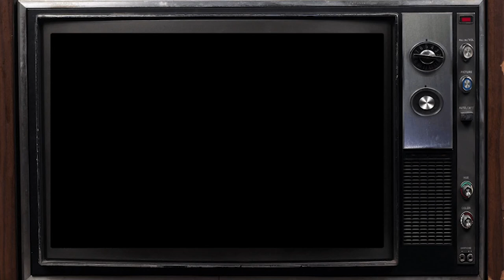WORLDS BEST DONUT SHOPS • Ep 22 • Misty and Ike (its a podcast)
WORLDS BEST DONUT SHOPS • Misty and Ike (it's a podcast) mistyandike​

Episode 22 • WORLDS BEST DONUT SHOPS!

Ike and Misty have both traveled across the US many times.  What's a favorite road trip food?  DONUTS!
Misty surprised Ike with some donuts from Trejos donuts the morning of this episode so they decided to take an adventure down the deep dark donut hole.
They chat about their favorite spots in the US for donuts and what donuts are American's favorites.
They felt very Guy Fieri in Food Network's  Diners Driveins and Dives .
On a journey through cake, glazed, cream filled, with bacon on top all the way to Misty almost getting married at the original voodoo doughnut on tour once at 2 in the morning- this episode is pretty sweeeeeet!

Join us for 15 short minutes every weekday as we check the internet to see if it remembers Pop Culture the same way that we do!  Music, movies, TV, commercials, ads, toys, EVERYTHING in Pop Culture from way back when to yesterday!  Take a watch as we turn what we know and what we don’t know into pure comedy!  It’s all fun to scream at the TV when you know the answer and we don’t!